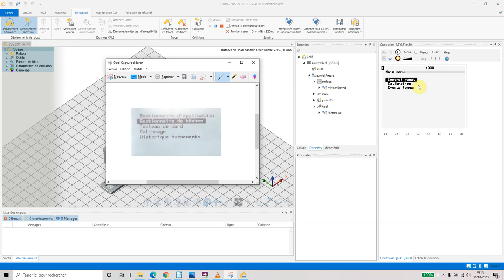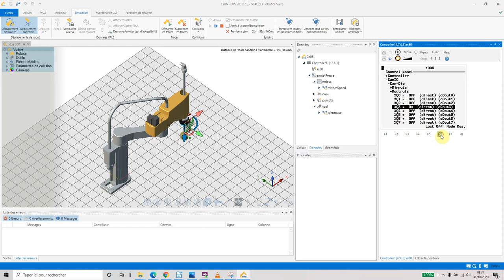IO cellule robotisée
accès aux entrées sorties présentes sur la cellule robotisée via le MCP